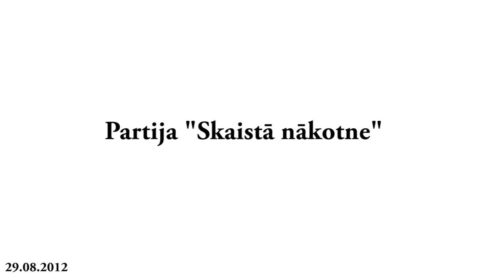Gustavo par politiku, par jauno partiju "Skaistā nākotne"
Partijas "Skaistā nākotne" dibināšanas ideja ir nopietna, tomēr pie tās platformas izveidošanas notiks darbs kopā ar ekspertiem un nav vēl zināms, vai partija oficiāli tiks dibināta šogad, preses konferencē pauda viens no partijas dibināšanas iniciatoriem, TV raidījumu un šovu producents un vadītājs Viesturs Dūle.
Dūle norādīja, ka viņam ar kolēģiem nav problēmu pateikt, ka viņi daudz ko nezina. Viņu mērķis ir piesaistīt jaunus un profesionālus cilvēkus, kuri būs gatavi iet politikā.
Mūziķis Gustavs Butelis šodien žurnālistiem uzsvēra, ka, piemēram, viņam nav mērķa kļūt par politiķi un ka viņš sevi joprojām redz mūzikas jomā. Taču ar "intelektuālā altruisma" ideju topošās partijas kolēģi cer piesaistīt profesionāļus, kuri būs gatavi iet politikā.

Video: Inga Nestere